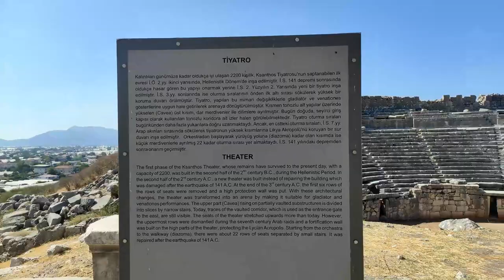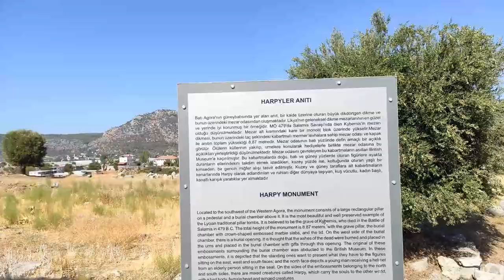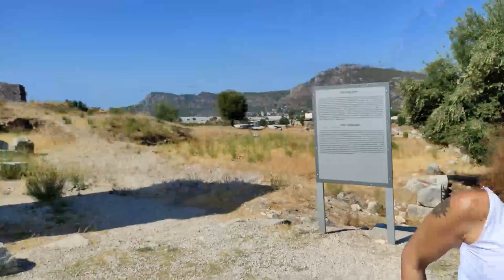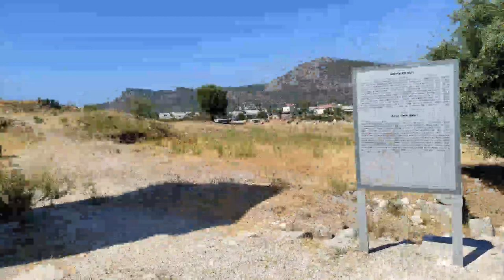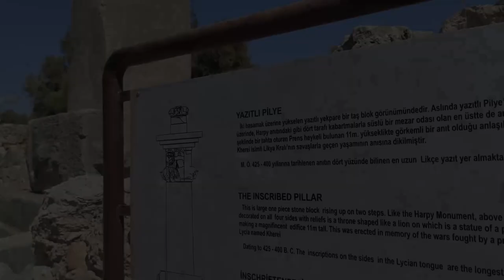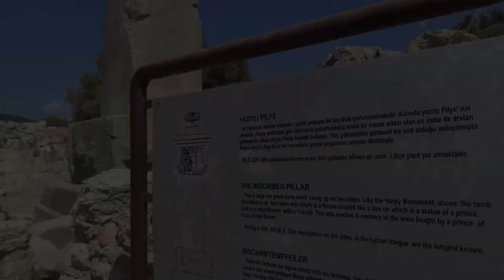Xantos Antik Kenti - (icezorillax ile birlikte)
Xantos Antik Kenti'ni gezdik ve izlenimlerimizi kısaca paylaştık. Beğenmeniz dileği ile keyifli seyirler.